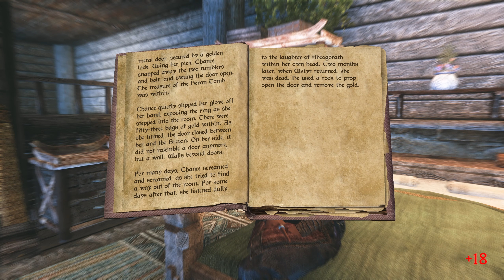SKYRIM SE BOOKS - Chance's Folly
LETS PLAY SKYRIM SE 2021 700+ Mods
BOOKS
CHANCE'S FOLLY